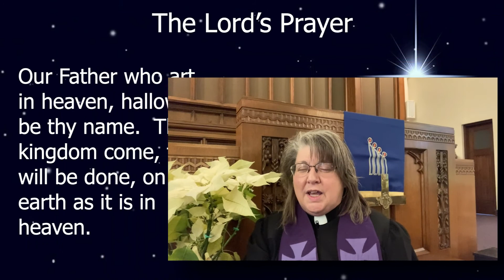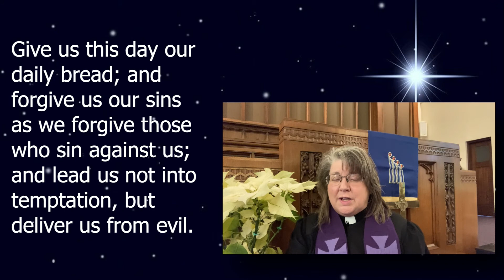Pastoral Prayer with Christina 12 20 20